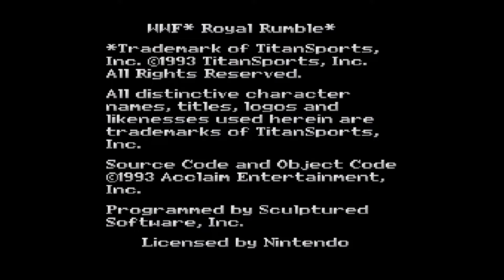🎮 WWF Royal Rumble | Cheats | Download da ROM | Super Nintendo Nostalgia 🎮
WWF Royal Rumble é um jogo de Luta Livre / Wrestling desenvolvido pela Acclaim Entertainment, Sculptured Software e publicado pela LJN em 23 de julho de 1993 para Super Nintendo.

No ano de 1990 a TV Manchete chamava atenção dos jovens sonhadores daquela época com o Supercatch! ( Luta livre ensaiada ). Lançado em 1995 pela Midway ( mesma fabricante do Mortal kombat pra quem não sabe ), trazia aspectos parecidos com os do mortal kombat, num golpe certeiro a Midway optou por um jogo mais rápido e com personagens mais "leves" deixando assim as lutas mais divertidas e atraentes. O jogo é muito louco por possuir golpes "insanos", Cada lutador tem um objeto que pode utilizar para bater no oponente, pode soltar poderes especiais e realizar combos insanos que deixam qualquer um de queixo caído.( ROM

(Jogador 1) Saúde Ilimitada: 7E064239
(Jogador 2) Saúde Ilimitada: 7E064439
(Jogador 1) Tempo ilimitado fora do ringue: 7E021E01
(Jogador 1) Não pode ser fixado: 7E022400
(Jogador 1) Consuma Energia Mais Rápido: 7E064200
(Jogador 2) Não pode ser fixado: 7E022600
(Jogador 2) Consuma energia mais rápido: 7E064400
(Jogador 2) Tempo ilimitado fora do ringue: 7E022001

Game Design por Ned Martin, arte por Clark Sorenson e Michael C. Lott e músicas compostas por Dean Morrell e H. Kingsley Thurber e Paul Webb.WWF Royal Rumble  foi lançado em 1993 uma época em que a WWF passava por dificuldades financeiras, sofria com escândalos de abusos sexuais e uso de substâncias ilícitas por seus lutadores que, por sua vez, tiveram seus salários cortados em 40%. Justamente nessa época a WWF ganhava cada vez mais popularidade em território nacional com as transmissões do Telecatch pela Manchete e “Wrestlemania”.

Contras: A retirada de alguns atributos do jogo, mas acredito que não seja um "Contra", por ter Sido retirado para o propósito de melhores gráficos e jogabilidade.( ROM
Considerações Finais: Foi um dos melhores, se não o melhor, jogo de luta-livre “marmelada” lançado até hoje.( ROM